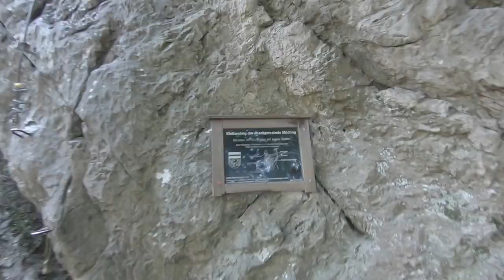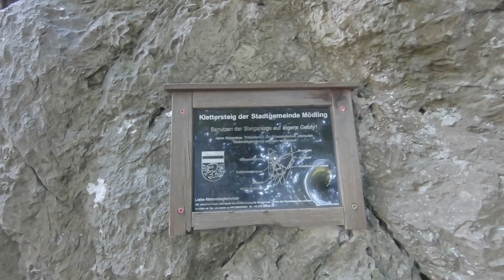Mödlinger Klettersteig - ideal für Anfänger - Klettern in Niederösterreich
Der Mödlinger Klettersteig ist eine beliebte Route für Einsteiger und von Wien aus leicht mit öffentlichen Verkehrsmitteln erreichbar. Die maximale Schwierigkeit ist B/C direkt beim Einstieg und die Schlüsselstelle ist umgehbar, was diese Route ideal für Anfänger macht.